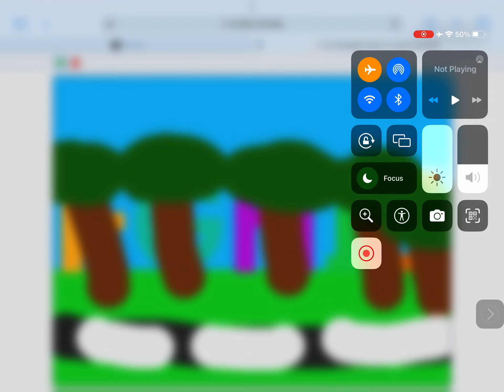It’s not stamp either